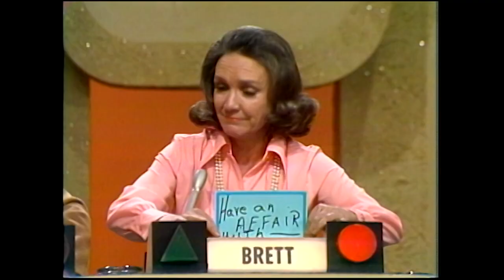FANNIE FLAGG and Fellow Panelists Face a Flirty Question! | Match Game 1974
"How a secretary can get a raise—BLANK the boss." How flirty will the star-studded panel get?